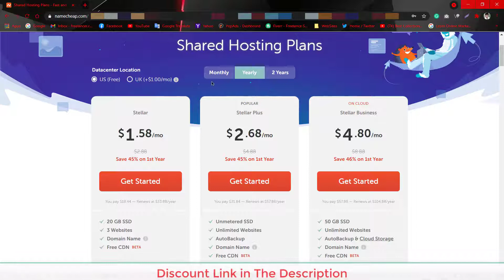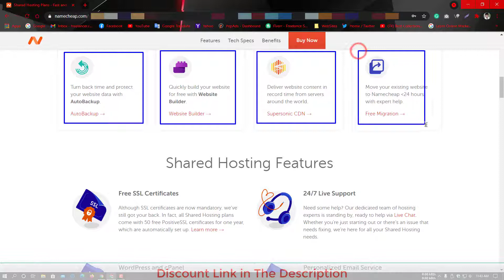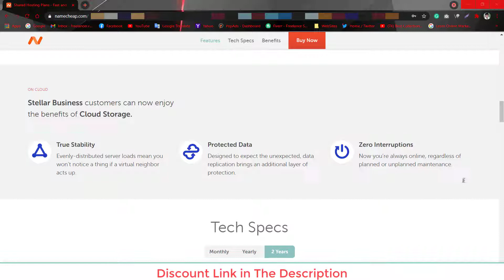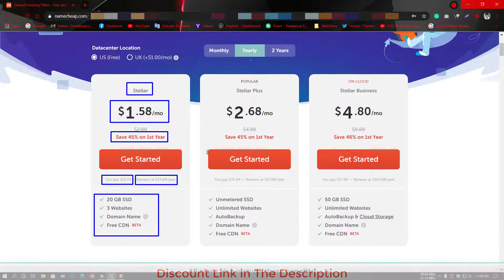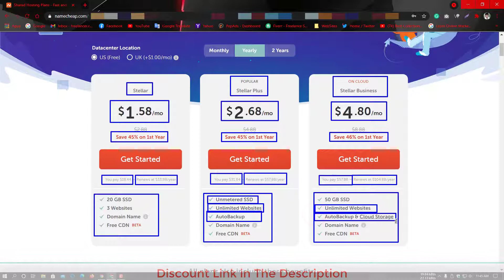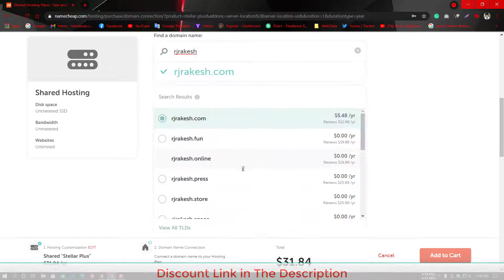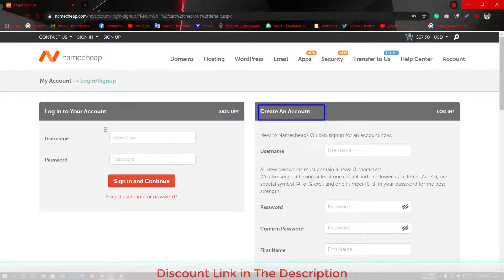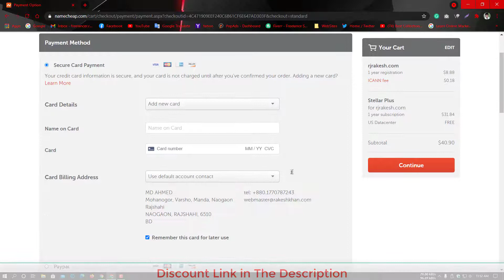Namecheap Hosting Promo Code 2021 | Namecheap Domain Coupon Code 2021 How to Buy from Namecheap?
Hello, Viewers. In this video, I am going to show you in detail, Namecheap Hosting Promo Code 2021 | Namecheap Domain Coupon Code 2021 How to Buy from Namecheap? I also show you, How to Buy Domain and Hosting from Namecheap. Namecheap shared hosting special discount code 2021 claim now. Namecheap Domain big discount Coupon Code 2021 get now. If you would be Buy Namecheap Domain Hosting with Promo Code, This special promo code offer is the best for you to get Maximum Discount on Namecheap. Just go to the discount link and get the Big Discount on Namecheap Domain and Namecheap Hosting. Namecheap Shared Hosting is the best for beginners, Namecheap Hosting is So Cheap Price and Affordable Web Hosting.